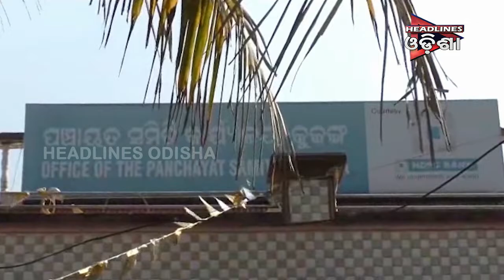ବଢୁଛି ଜଳ ସମସ୍ୟା